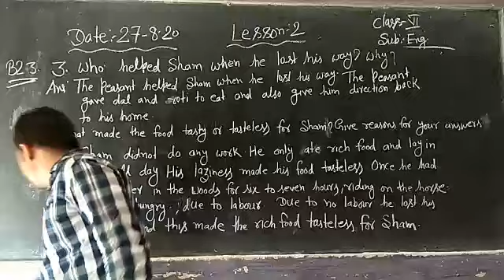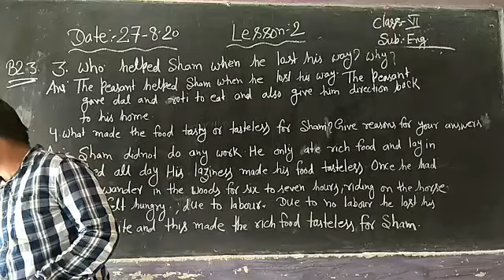English class VI